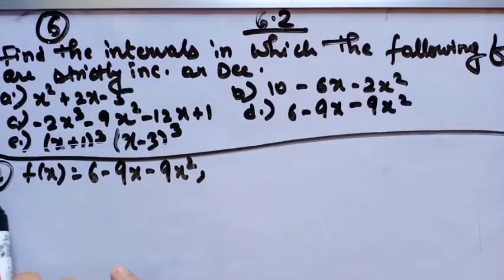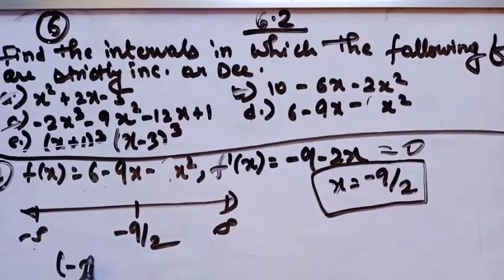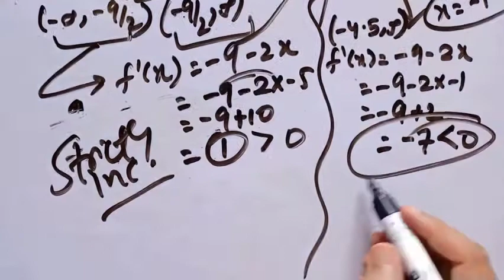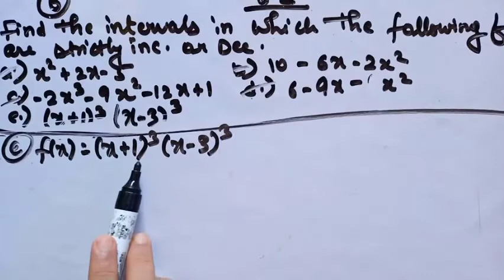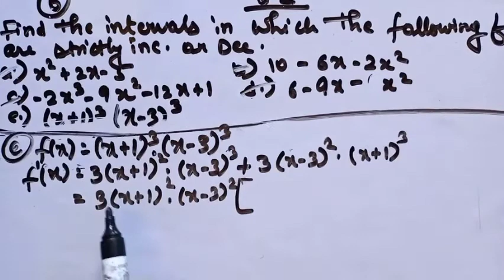Ex 6.2 Class 12 (Q6)(D,E) | Application of Derivatives Class 12th | Class 12 Maths Chapter 6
INVERSE TRIGONOMETRIC FUNCTION , MATRICES CLASS 12  MCQ BOARD IMPORTANT 2021

DARBHANGA . BIHAR

VIT APPRECIATED ME  VIDEOS:-

10 CGPA IN B.TECH :-